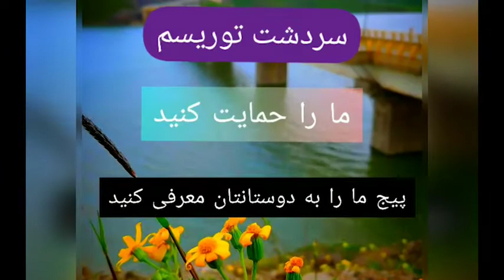سردشت ، شهر زیبایی ها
😍 طبیعت شگفت انگیز سردشت 👌

تهیه و تنظیم : هادی ابراهیم پور

اگر بخواهم از زیبایی‌های طبیعت سردشت برایتان تعریف کنم باید بگویم که یکی از گنجینه‌های طبیعت کردستان است که هنوز آن طور که باید شناخته نشده است!

از زیبایی‌هایی سردشت نوشتن فقط خسته کردن کلمات است، این زیبایی‌ها را فقط باید باید با چشمان‌تان ببینید

اگر می‌خواهید زیبایی‌های این شهر را در رویایی‌ترین حالت آن ببینید بهتر است بهار و تابستان که خنکی آب و هوای آن جان و دلتان را تازه می‌کند، مهمان این شهر شوید. هم‌چنین فراموش نکنید که به خاطر آب و هوای معتدل و جذاب این شهر، آب و هوا همیشه در حالت ایده‌آل خودش قرار دارد اما طیف رنگ‌بندی شهر سردشت در تابستان و پاییز موضوعی است که به راحتی نمی‌توان از آن گذشت

شهر سردشت غرق در زیبایی‌هایی طبیعی است و خود شهر زاده این طبیعت زیباست. این شهر آبشار های فصلی و دشت‌های سرسبز زیاد و آب و هوای بسیار خنک و مطبوعی دارد که این شهر را یک گزینه ایده‌آل برای سفر می‌کند

اقامتگاه بومگردی خانه‌گردشگر سردشت ‌

. ‌ 😍😍 🌷🌺 به سردشت بیایید... ‌ 😍 ‌همه_چی_با_ما ‌ ‌ ‌ ‌
👈 ارایه همه ی خدمات سفر , راهنما و لیدر گردشگری و رزرو هتل و اقامتگاه ‌, وسیله نقلیه , پذیرایی با غذاهای بومی محلی لذیذ , معرفی جاذبه ها و ... ‌ ‌. ‌

📌 ‌اقامتگاه بومگردی خانه‌گردشگر سردشت آماده ارایه خدمات به مهمانان و گردشگران عزیز می باشد
سویت دوطبقه دربست ـ مساحت زمین 200 متر مربع و مساحت هر یک از طبقات 160 متر مربع میباشد که شامل هال , اتاق خواب, آشپزخانه,حمام و دسشویی و انباری و از همه مهمتر "یک موزه اختصاصی  آثار قدیمی و سنتی" میباشد
⌛️ در تاریخ زندگی کنید ‌. ‌
📞 رزرو : ‌

اقامت رویایی در خانه سنگی

Preparation : hadi ebrahim pour

in Sardasht See "Paradise of God" and the beauty of nature from another angle

We are fully prepared to welcome tourists from all over the world